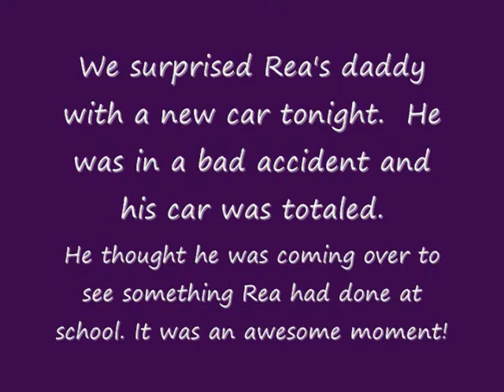Surprise for Rea's daddy :)